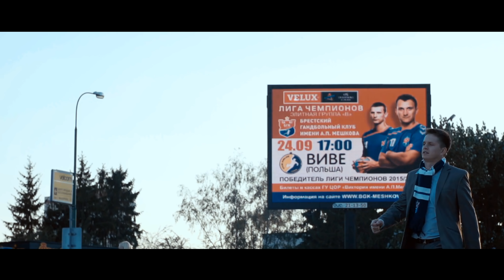В БРЕСТЕ ГАНДБОЛ! (Ленинград - В Питере пить)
Ленинград - В Питере пить уже порядком поднадоела, именно поэтому мы предлагаем вам свежий вариант данной композиции - В Бресте гандбол. БГК им. Мешкова - это брестский ганбольный клуб, довольно успешный, и с юмором :) Если в Питере пить - значить в Бресте - смотреть гандбол. Вывод довольно прост. Пародия на Ленинград - формат далеко не свежий, но этот клип - весьма удачная пародия В Питере пить.

Оставляйте ваши комментарии о том, понравилось ли вам это видео.

В Бресте - гандбол.

Много видов спорта во всем мире
Без гугла их не посчитать
Смотрю их на диване я в квартире
А на арене хочется кричать

В Манчестере шикарно с футболом
В Торонто любят хоккей
А Брест - столица гандбола
Ты им вместо гриппа болей

А в Бресте – гандбол
В Бресте – гандбол
Брест - это гандбол.
В Бресте – гандбол
В Бресте – гандбол
Брест - это гандбол.

В Бресте – гандбол
В Бресте – гандбол
В Бресте – гандбол
Брест - это гандбол.

На футбол ходил я поприколу
Когда еще не знал о БГК
И смотрел футбол под валидолом
И ожидал финального свистка

В Бресте – гандбол
Брест - это гандбол.
В Бресте – гандбол
В Бресте – гандбол
Брест - это гандбол.